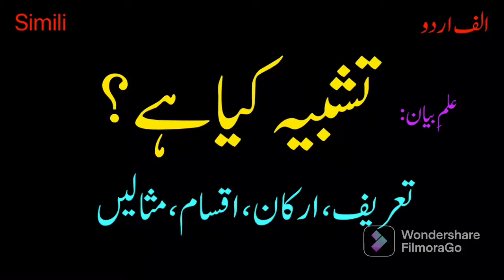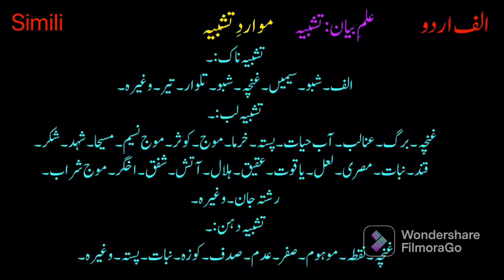Tashbeeh kya hay? What is simili? Parts, types and examples. Ilm e bayan || Alif Urdu Lecture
علم بیان: تشبیہ کیا ہے؟ تشبیہ کی اقسام، تشبیہ کے اجزا، تشبیہ کے ارکان، تشبیہ کی مثالیں۔
تازہ شعری مثالوں کے ساتھ تشبیہہ کی جامع تفصیلی تعریف پیش ہے۔
تشبیہہ کسے کہتے ہیں؟
پیش کش: خرم شاہ / الف اردو

ilm e bayan || tashbeeh || Alif Urdu Lecture
Urdu Adab / Asnaf e adab / QAwaed / Ilm e bayan / Tashbih. Tashbi in urdu
Tashbeeh kya hay? / Tahbeeh kisay kehtay / Tashbeeh ki tareef in urdu? / tashbeeh ki tareef in urdu with examples / tashbeeh ki iqsam/ tashbeeh in urdu grammar/ tashbeeh examples in urdu poetry /What is simili in Urdu? Parts, types and examples of Tashbeh (simili)

Urdu literature lecture
Urdu Adab lecture
Urdu grammar lecture